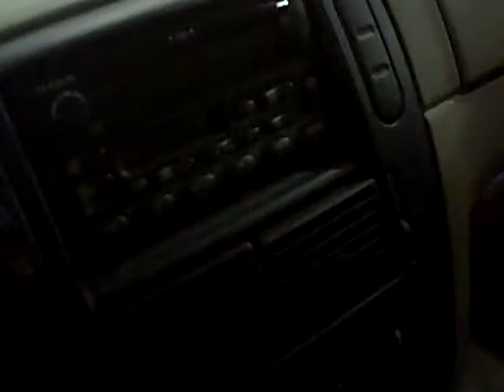2002 Ford Explorer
Please give us a call to confirm availability for any vehicles you might find here.

Mills Automotive Group dealerships aren't your 'typical' car dealers, we've been in business since 1922 and have built our success on providing world class customer satisfaction.  You'll find amenities such as free Wi-Fi, spacious and comfortable waiting areas, friendly and knowledgable sales staff, kids play areas, state-of-the-art service departments and fully-stocked parts departments at each of our Minnesota locations. (Brainerd and Willmar).

Our new vehicle selections include Ford, Lincoln, Mercury, GM, Buick, Pontiac, Cadillac, Jeep, Toyota, Nissan and Scion brands, with many models in stock and ready for you to test drive.  Of course we also have a wide range of quality used cars and trucks available at each location as well (such as the one featured in this video).

Having our own modern auto body shop (The Bodyworks) and our own national auto parts manufacturing / distributing plant (Mills Parts Center) are just a couple of the additional benefits you'll enjoy as you experience the Mills Advantage. Don't see what you're looking for?  Just ask!